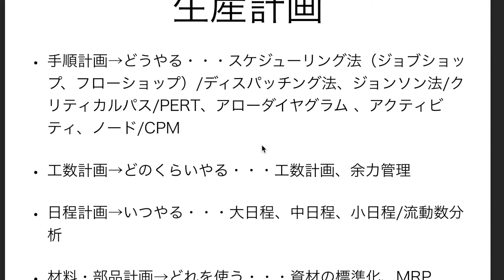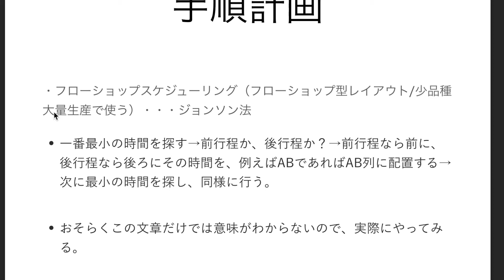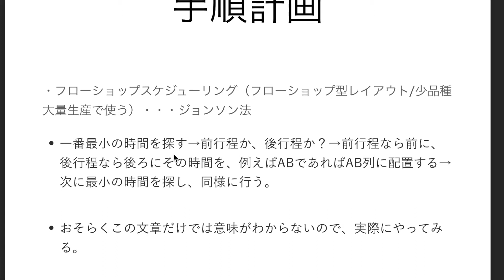中小企業診断士の学習用動画「運営管理」の用語を理解しよう！その29〜ジョンソン法〜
「運営管理」は、ほとんど単語の意味が説明できればいい試験なのではないか、という仮説からひたすら単語について初心者なりに理解したことをアウトプットしていきます。
この動画を見ることで初学者も一緒に理解が進むように作っていきます。